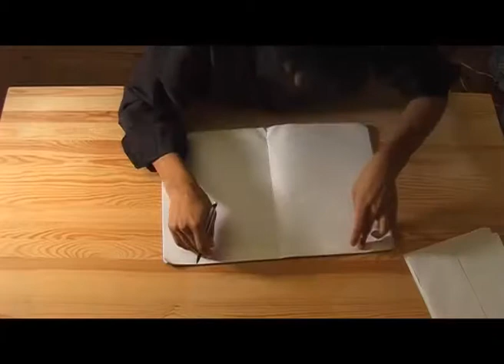2006 2007 CIRQUE ET CINEMA ESAV ET LIDO